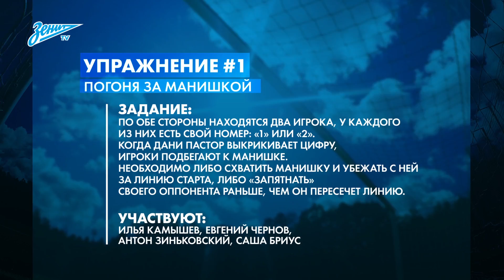«Поколение Z»: выпуск №2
Новый выпуск шоу «Поколение Z» о второй команде сине-бело-голубых и неугомонный Саша Бриус уже здесь!

Сегодня в программе:
— Обзор последних туров ФНЛ с участием «Зенита-2» с авторитетным комментарием Владислава Радимова
— Конкурс на точность: крученые удары по воротам с лицевой линии
— Любимая кричалка и кумир игрока молодежной сборной России Алексея Евсеева
— Мастер-класс по физподготовке от тренера Дани Пастора